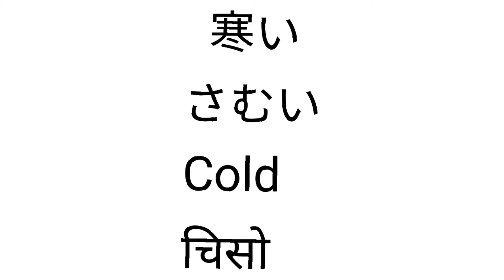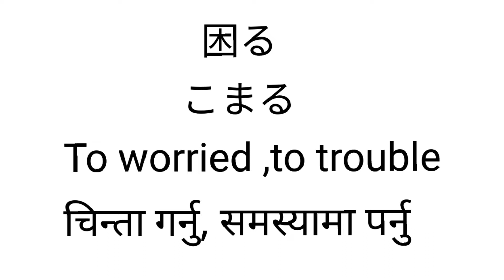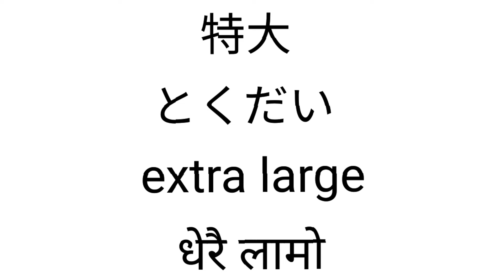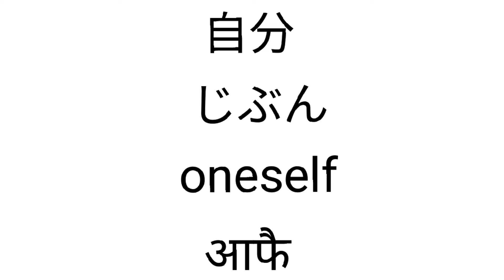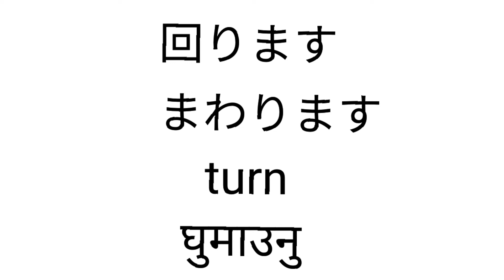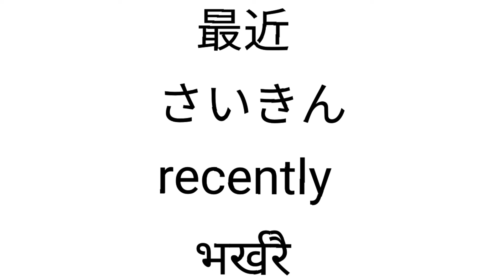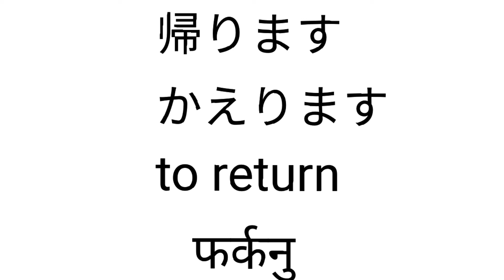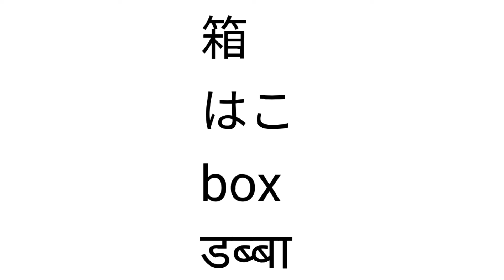50 jlpt n4 khanji !!learn japanese n4 khanji with vocabulary ||learn japanese with hemant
50 jlpt n4 khanji !!learn japanese n4 khanji with vocabulary ||learn japanese with hemant

hi i am hemant ghimire

in this video you will learn japanese n4 khanji which is also know as jlpt or nat
level second. japan and japanese people always use khanji for everything but there also use sometime hiragana and katakana
if you are japanese language student and want to go japan then learn japanese khanji for living their and work simply.
step by step n4 khanji

step by step n5 khanji

japanese grammar

jlpt n4 top 50 khanji list they are recently asked in nat exam or jlpt exam so prepare this 50 khanji to get success or pass exam .

in this video i will teach you 50 n4 khanji
with hiragana lipi(hiragana letter),english language and nepali language.

Jlpt n4 top 50 khanji you must know || Japanese n4 khanji list
Hi I'm hemant 🍹

In this video I will teach you to 50 n4 khanji which is important for nat test or jlpt .
Japanese khanji with vocabulary in hiragana, English and nepali language.
Learn Japanese khanji
Jlpt n4 khanji
Jlpt n4khanji in nepali
Jlpt n4 in English
Top 50 khanji
50 khanji with vocabulary
यस च्यानल मा गयर playlist मा जानुहोस र आफुलाइ चाहिएको कुरा सिक्नुहोला
जहाँ तपाईंले
japanese language in neali
japanese language in nepali

जापानि खान्जी n4
जापानी खान्जि n5
vocabulary
minna no nihongo
minna no nihongo in nepali
grammer
jlpt n5
jlpt n4
dherai kura sikna saknu hunchha

hemant
japanese more
japanese more

japanese grammar

Hi I'm hemant 🍹

Learn Japanese khanji
Jlpt n4 khanji
Top 50 khanji
50 khanji with vocabulary

जापानि खान्जी n4
जापानी खान्जि n5
vocabulary
minna no nihongo
grammer
jlpt n5
jlpt n4

hemant
japanese more
japanese more